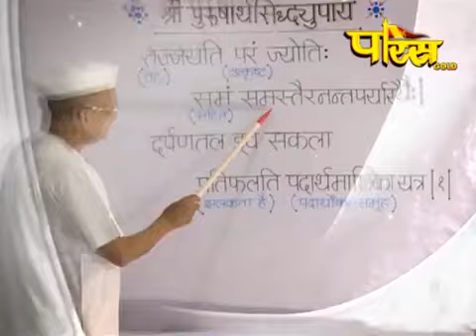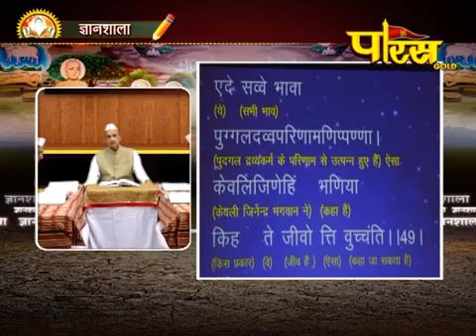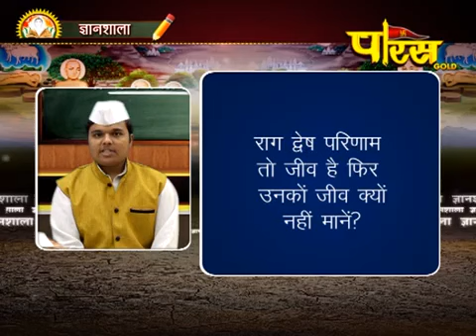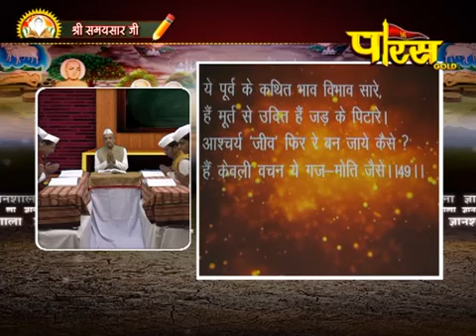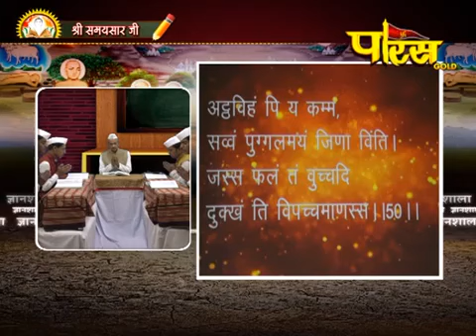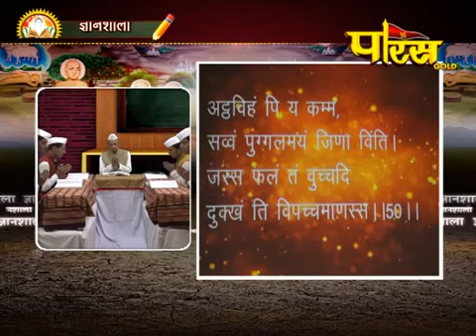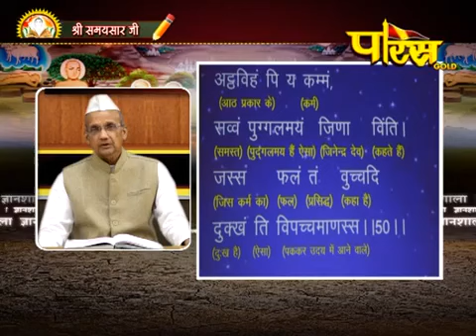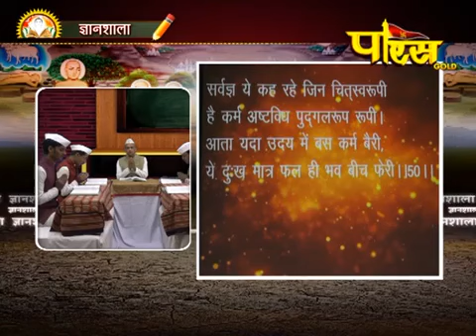Gyanshala | R.L Banada | Samaysar Episode - 24